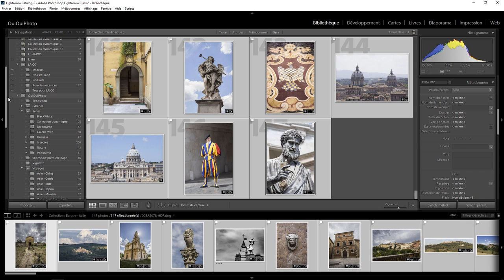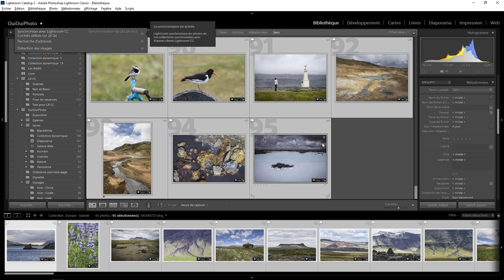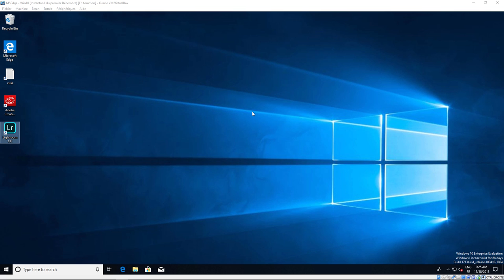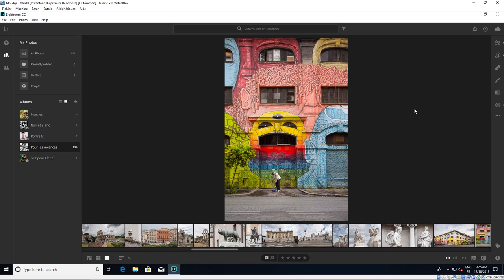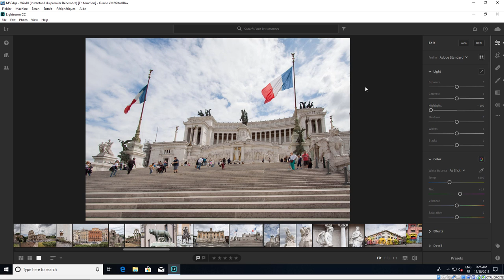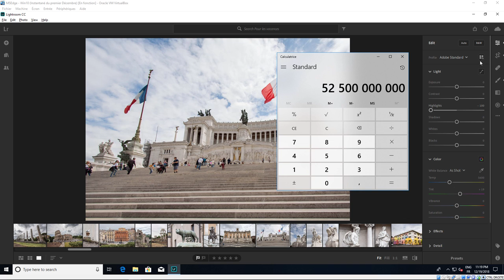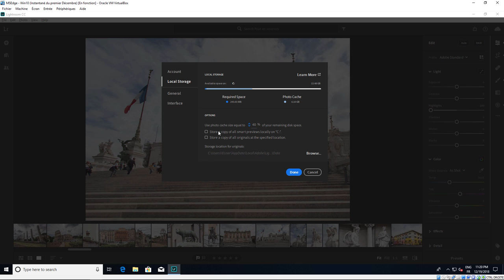Lightroom mais encore 78 - LR CC en vacances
Utilisation de Lightroom CC en vacances . Une question sur Lightroom ou Photoshop ? Rejoignez le groupe FB